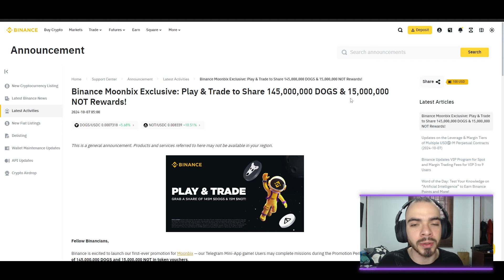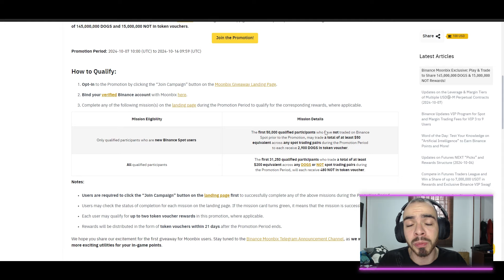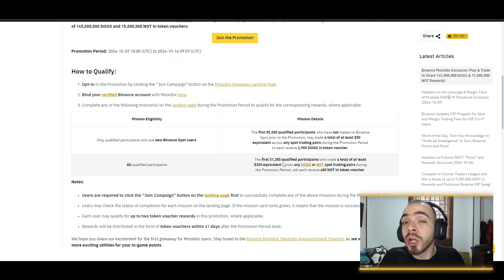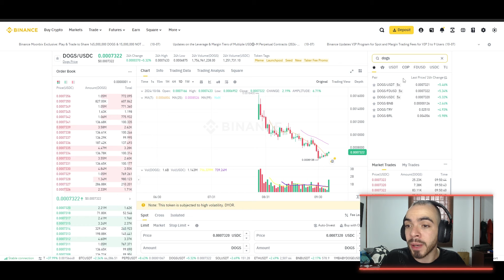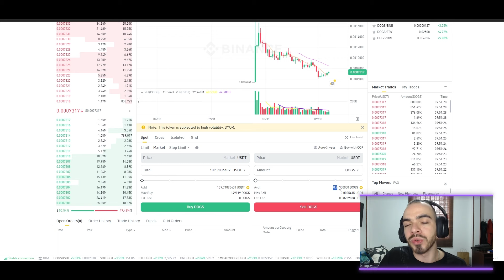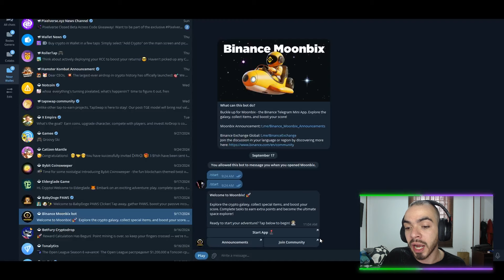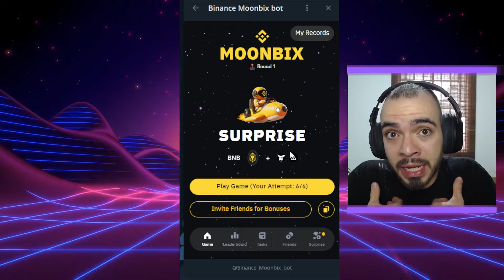GANA BNB, DOGS y NOTCOIN GRATIS en TELEGRAM | Retira DIRECTO a tu CUENTA DE BINANCE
😼Registrate en el Bot de Telegram de Binance: pueden compartir si enlace en nuestra comunidad de Telegram, enlace abajo!